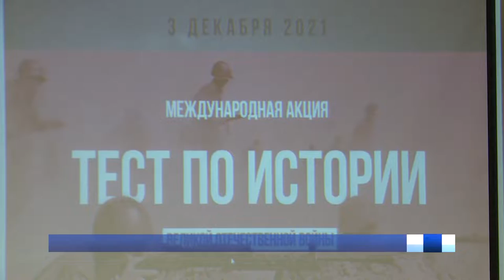ДЕНЬ НЕИЗВЕСТНОГО СОЛДАТА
Ежегодно 3 декабря в России отмечается День Неизвестного солдата. Эта памятная дата установлена с 2014 года в память о российских и советских воинах, погибших в боевых действиях на территории страны или за её пределами. В Ненецком округе в этот день писали "Тест по истории Великой Отечественной войны".